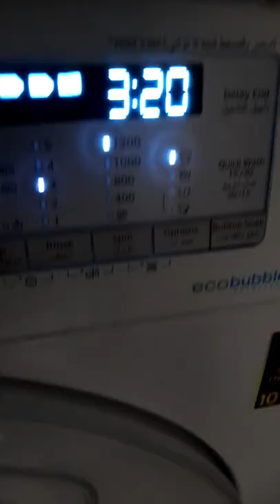Samsung washing machine Cotton